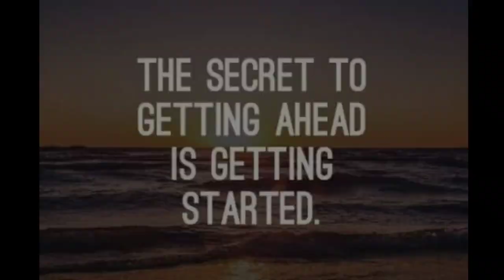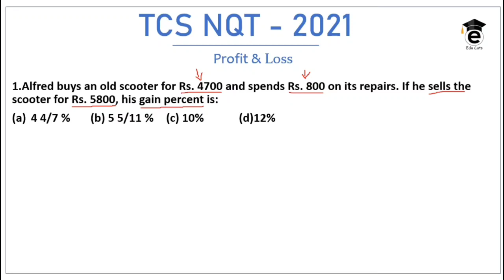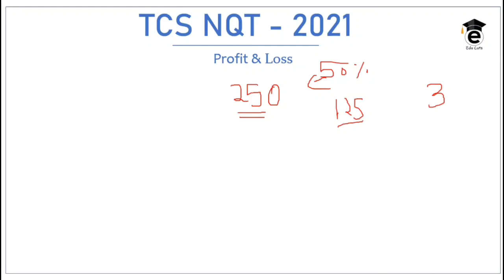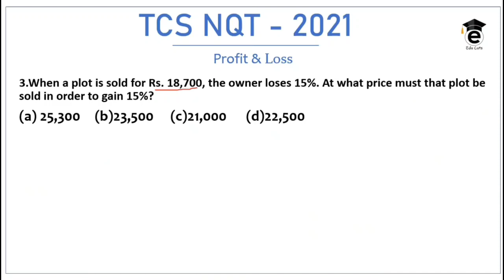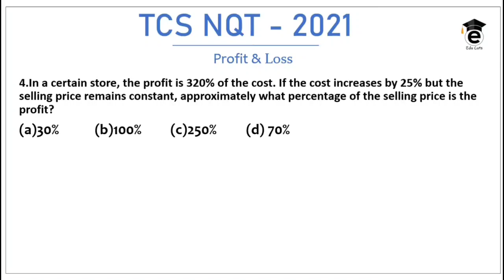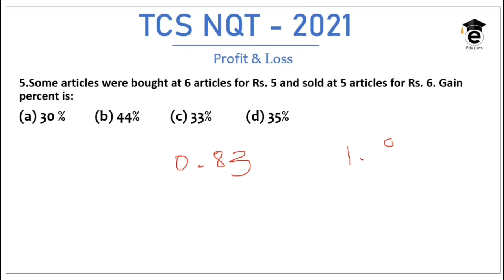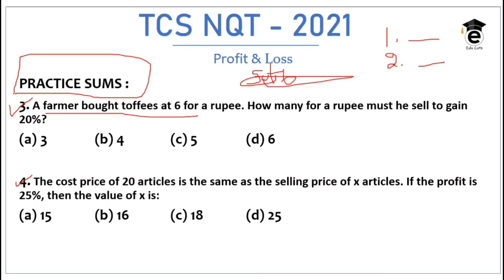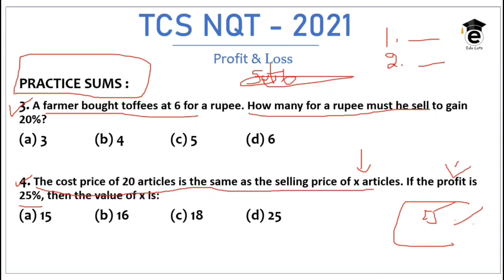TCS NQT 2021 PREPARATION - NUMERICAL ABILITY - PROFIT AND LOSS ( தமிழ் )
This is the TCS NQT Free Course from us. In this video you will learn about profit and loss concept and problem solving ability along with some practical experience. After watching this video, you will be confident about solving sums based on profit and loss. Watch the video fully and learn the concept.

If you really like my video, Then you can LIKE my video.
If you think i am wrong in any content or good , You COMMENT in my video.
If you have friends related to my content , Then please SHARE.